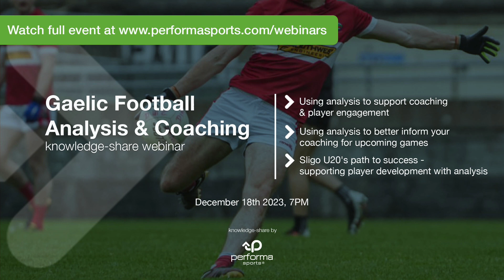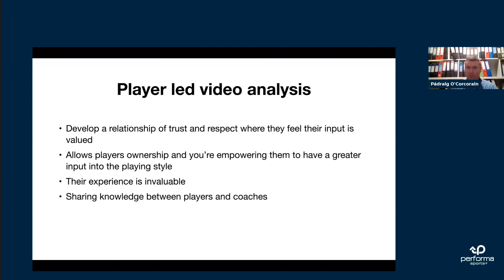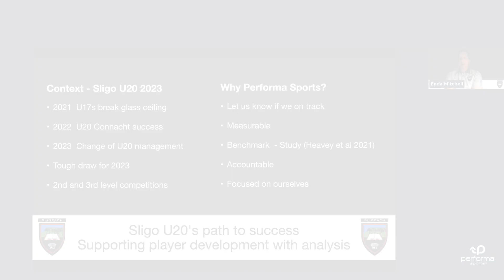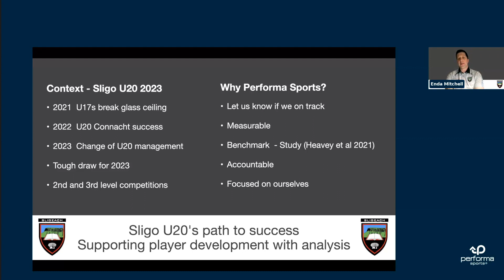Gaelic Football Analysis & Coaching - Webinar Highlights 18.12.23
Key Topics:
-Using analysis to support coaching & player engagement - (Pádraig O'Corcoráin, Dingle GAC)
-Using analysis to better inform your coaching for upcoming games - (Declan Morgan, Down GAA)
-Sligo U20's path to success - supporting player development with analysis - (Enda Mitchell - Sligo U20s)
-Panel Q&A